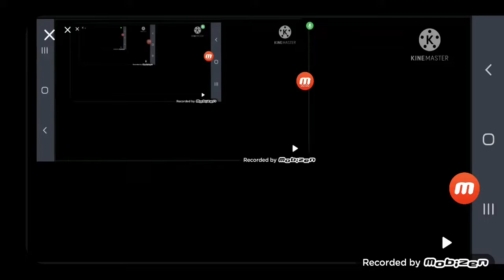Everyone beocomes canny add round 7